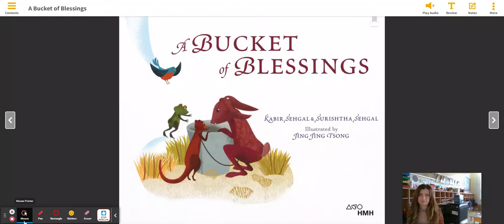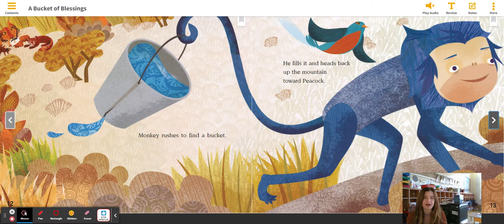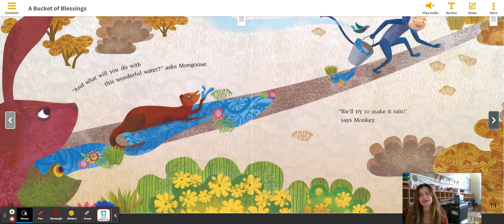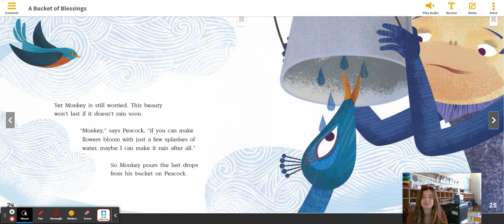A Bucket of Blessings-5 - HMH-ELA INTO RD 2020 NA K RA E BUCK